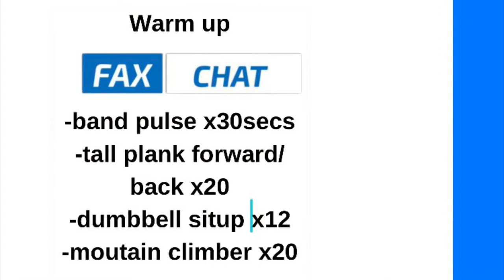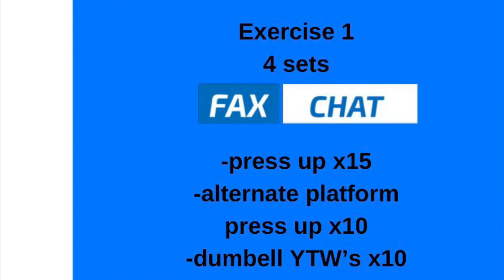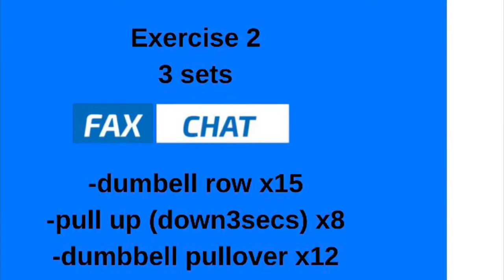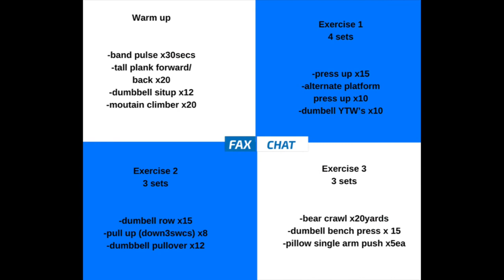Jack’s Work Out-Day 3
Today’s is the second upper body workout, it took a long time to recover from the first session so we’ll have to wait and see if Jack’s recovery has improved yet.

On the lead up to the 2021 World Cup I’ve began a new work out plan and started a new diet
-To improve My power-to-weight ratio
- To improve max strength
- To increase soft tissue (tendon, ligaments, joints) resistance to soreness and injury
- To improve recovery time after high intensity activity
- To lengthen atheltic potential and work to stop early injury/retirement
- To prolong the onset of muscular fatigue

February - March Aims
- Increase Muscular Hypertrophy (muscle development)
- Increase muscular endurance

Bench (not essential)
Resistance band
Pull up bar